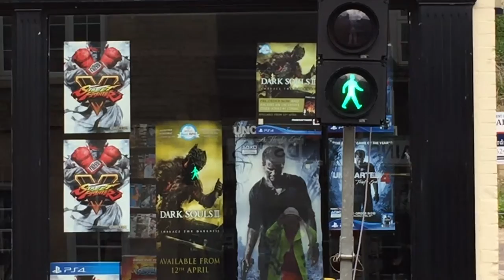SRL temp pedestrian crossing green man delay?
In Dark Souls 3 in shop window is a reflection of RM/GM on opposite side of road, not quite in sync with it ?